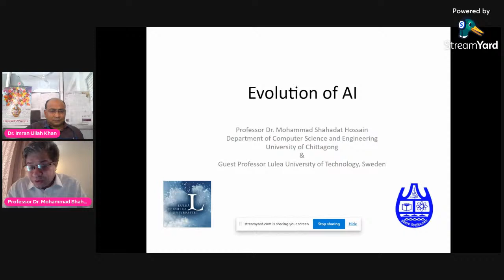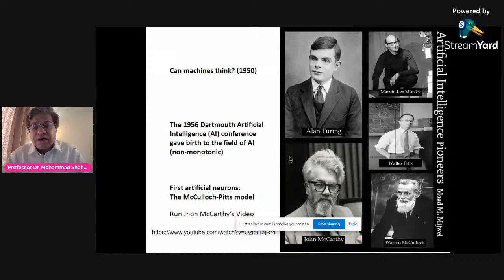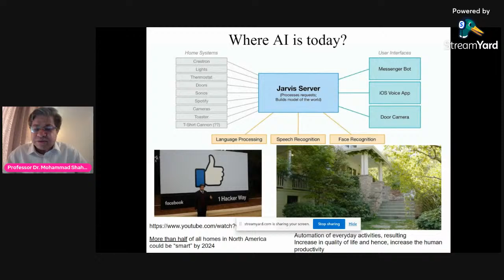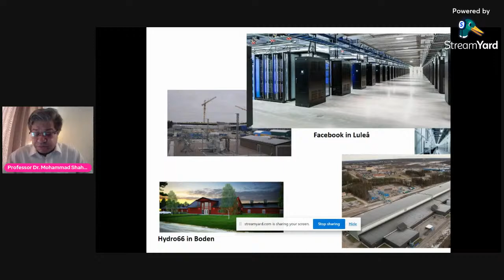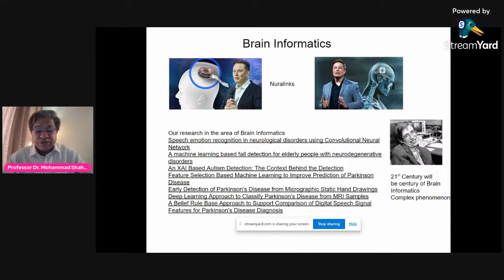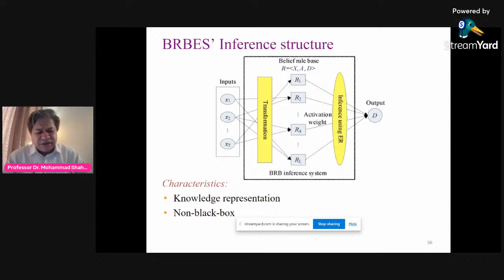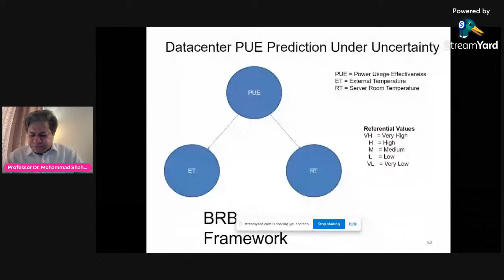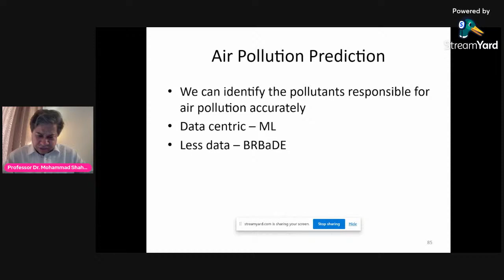Session 1| Evolution of Artificial Intelligence | Prof. Dr. Mohammad Shahadat Hossain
International Webinar on Engineering and Sciences was organized by the Department of Electronics and Communication Engineering, Integral University on 20th May 2022, and the lectures were streamed live on youtube via the StreamYard online partner.
The first session was taken up by Dr. Mohammad Shahadat Hossain, Professor, Department of Computer Science and Engineering at the University of Chittagong, Bangladesh. He discussed the evolution of AI and its importance in our daily lives.